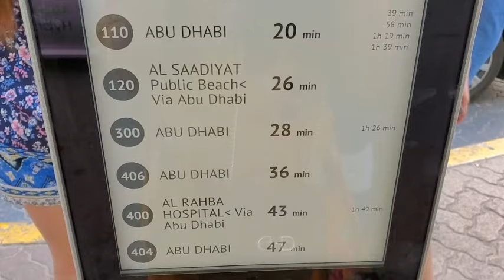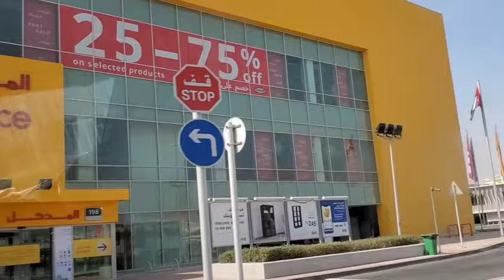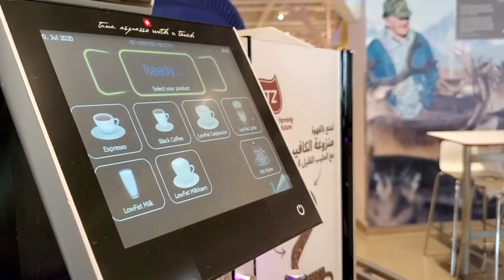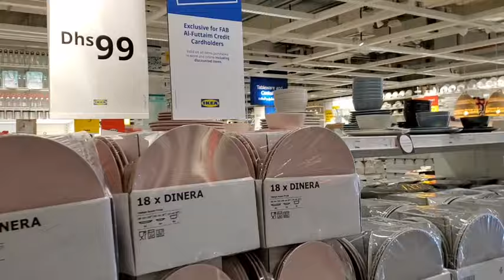First Day of Eid Holiday | Yas Island | IKEA | Vlog #19 | Tan